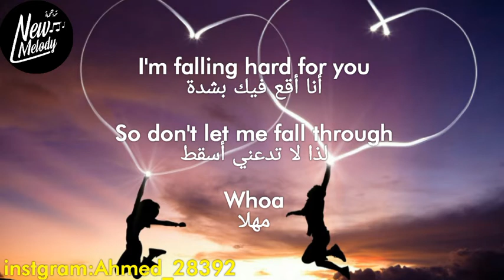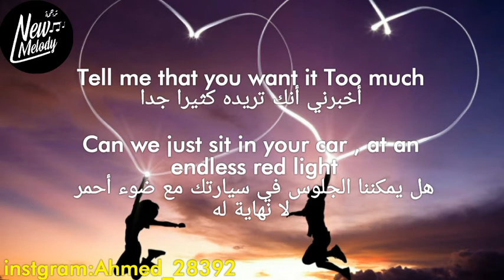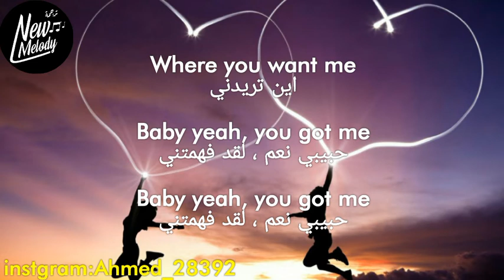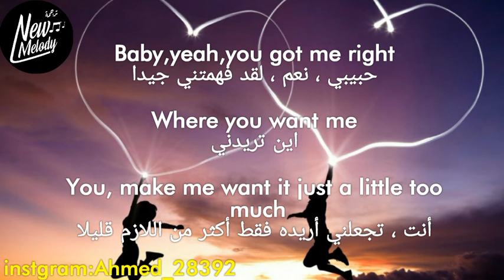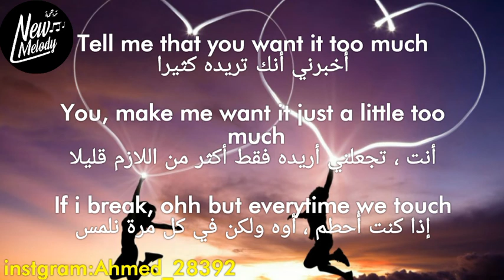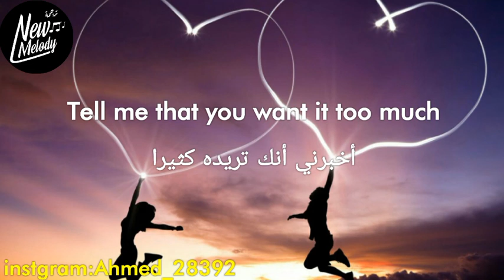Julia Michaels & Camila Cabello - Too Much مترجمة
إشترك فى القناة ليصلك كل جديد 💟👍⏰